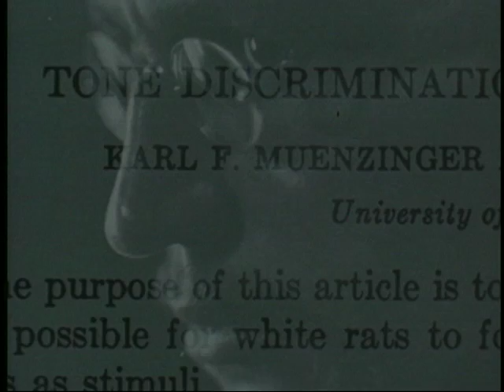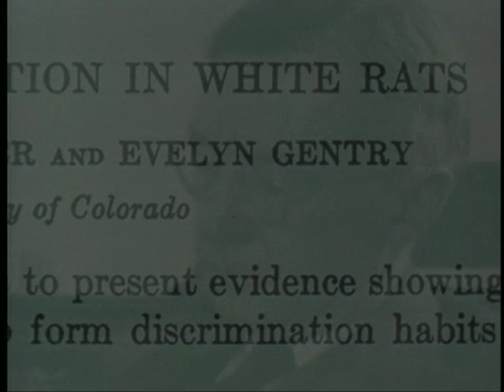Changing Our Minds: The Story of Dr. Evelyn Hooker Clip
Academy Award winning director Richard Schmiechen (The Times of Harvey Milk) vividly portrays the life and work of the woman described by the Los Angeles Times as "The Rosa Parks of Gay Rights" in Changing Our Minds: The Story of Dr. Evelyn Hooker.

During the repressive 1950's, Dr. Evelyn Hooker undertook ground breaking research that led to a radical discovery: homosexuals were not, by definition, "sick." Dr. Hooker's finding sent shock waves through the psychiatric community and culminated in a major victory for gay rights - in 1974 the weight of her studies, along with gay activism, forced the American Psychiatric Association to remove homosexuality from its official manual of mental disorders. Startling archival footage of the medical procedure used to "cure" homosexuality, images from the underground gay world of the McCarthy era and home movies of literary icon Christopher Isherwood bring to life history which we must never forget. Dr. Hooker's insights into gay marriage and the gay community (a term she coined), and the filmmakers' winning approach make this documentary education at its most exciting and enjoyable.

Narrated by Patrick Stewart.

Richard Schmiechen  1991  75 min.   USA